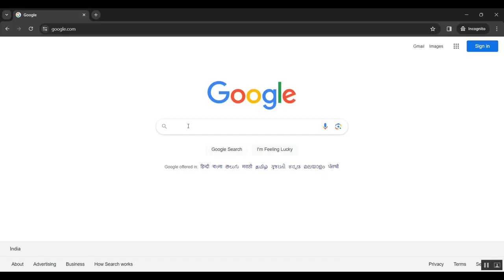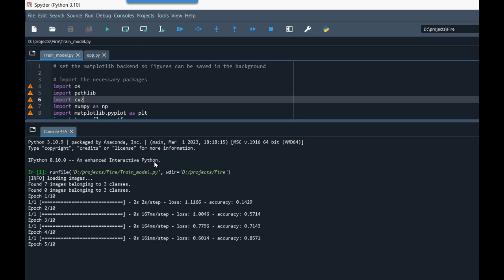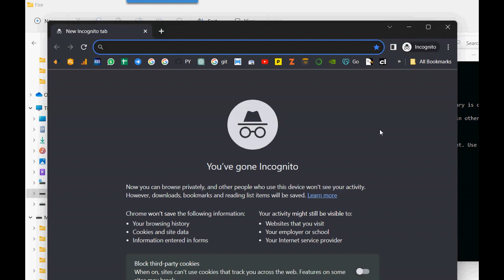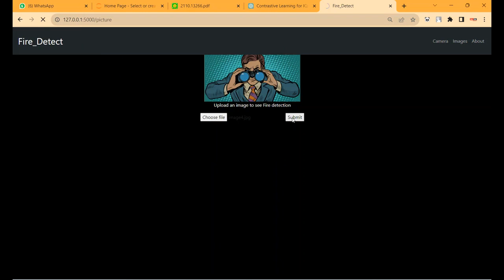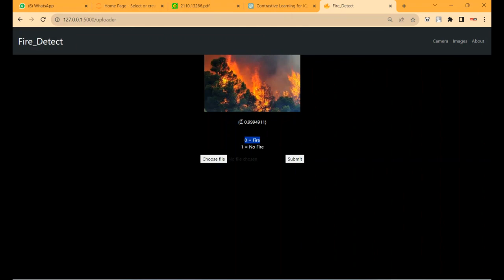YOLOv6 for Fire Images detection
IEEE PROJECTS 2024 TITLE LIST

* Complete Source Code
* Complete Documentation
* Complete Presentation Slides
* Flow Diagram
* Database File or Dataset
* Screenshots
* Execution Procedure
* Video Tutorials
* Supporting Softwares

Support Specialization
* 24/7 Support
* Ticketing System
* Voice Conference
* Video On Demand
* Remote Connectivity
* Document Customization